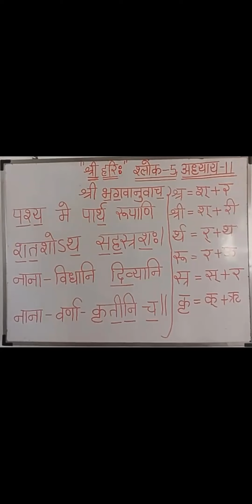श्रीमद्भगवद्गीता उच्चारण अध्याय 11 श्लोक 5 | Shrimadbhagwat Learning Adhyay 11 Shalok 5